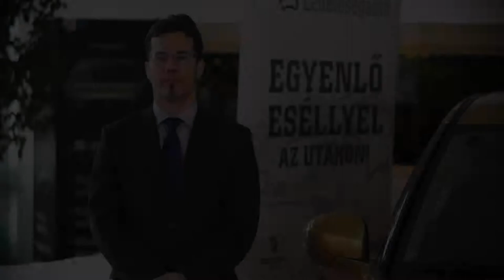Tapolcai Gergely - SINOSZ ügyvezető igazgatója